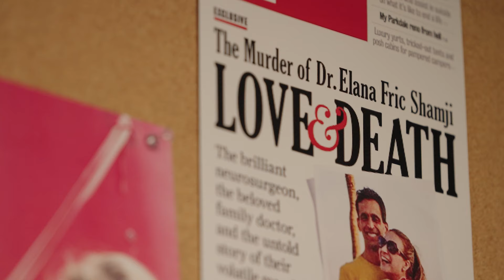The Murder of Dr. Elana Fric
On December 1, 2016, police found the body of Dr. Elana Fric in a suitcase by the Humber River. Her husband, Dr. Mohammed Shamji, was arrested the next day. The murder and arrest made immediate headlines with Shamji as the focus, while Elana slipped into the background. But journalist Michael Lista promised to take a very different approach to telling this story.

Guest:  Michael Lista

About Crime Story: Fraud. Abduction. Murder. Every week, Crime Story host and investigative journalist Kathleen Goldhar goes deep into a tale of true crime with the storyteller who knows it best.

✨ Like this podcast? You might like Someone Knows Something S8.

This podcast is part of the CBC Podcasts family.